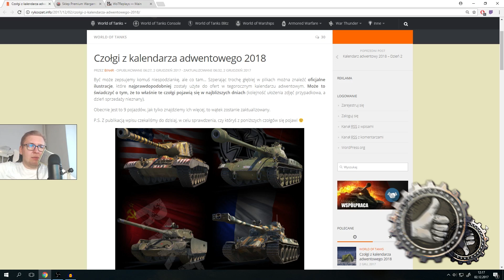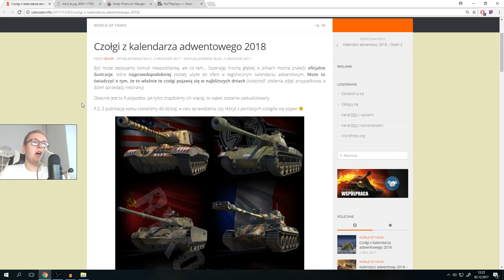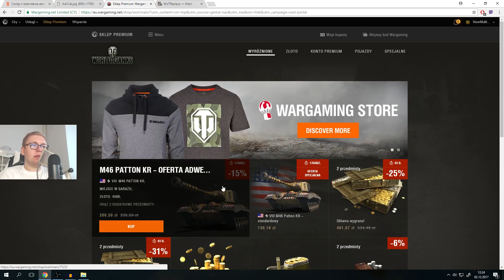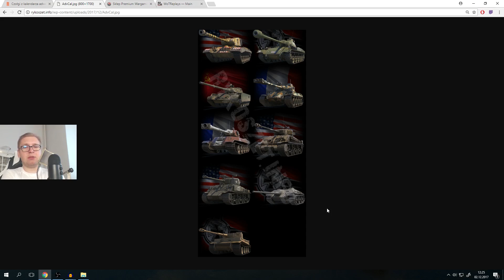E-25 ZEPSUJE GRĘ? - Wyciek Kalendarza Adwentowego - World of Tanks